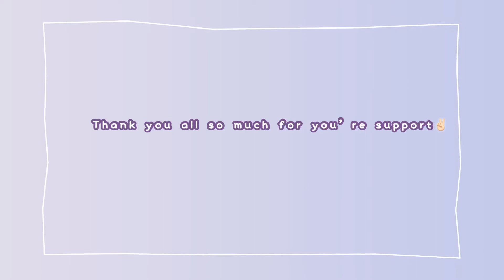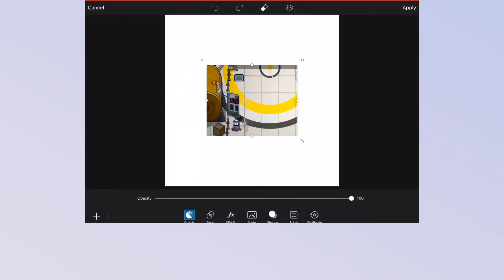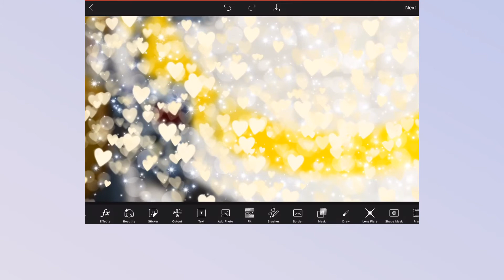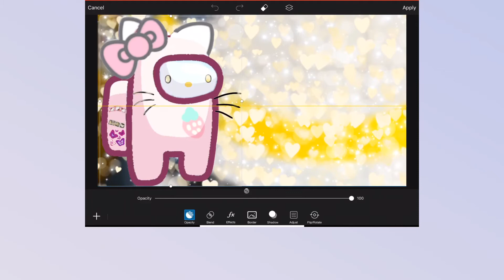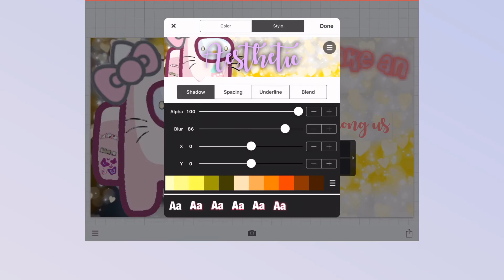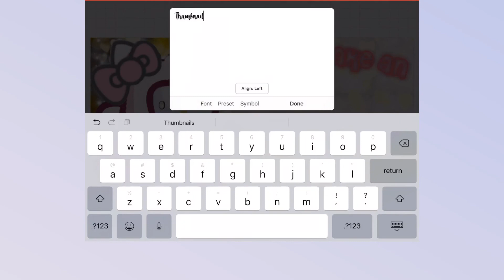How to make an aesthetic among us thumbnail! ( easy tutorial)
♡Latest news at goldenglow edits!♡

in this video learn how to make an aesthetic among us thumbnail for free! and its really easy to do! my tutorial can be done on mobile, tablets, and ipads.
btw guys if u want to participate in some of my future rps for Roblox be sure to tell ur username in the comment box so I can friend u! also please mention if u have Roblox bloxburg bc I am going to do a lot of them ! be sure to also mention if u are allowed to be on youtube!
I did not make the background of the thumbnail &
the among us character pngs.
apps used:
picsart and phonto
Note✴️
If this video contains any of my  work And if you use in your content   pls give credit

I DO NOT CONSENT STEALING ART *